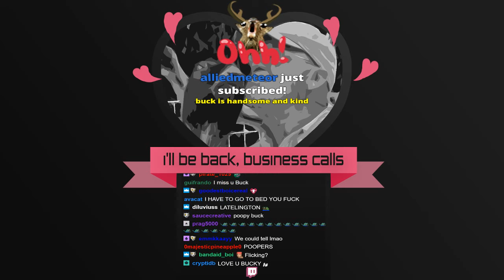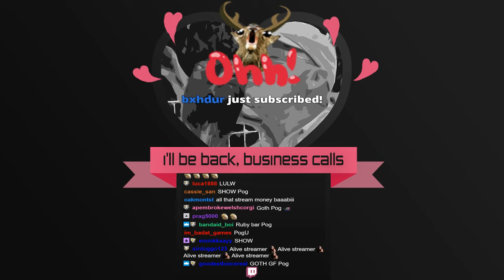[bucklington stream] [just chatting] streamer is back - 2/6/19